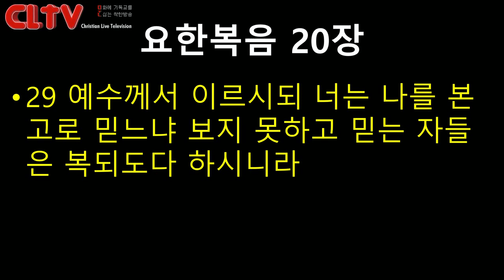CLTV파워메시지_2018.4.1_에덴교회(곽성덕 목사)_'부활 증인으로 살라'